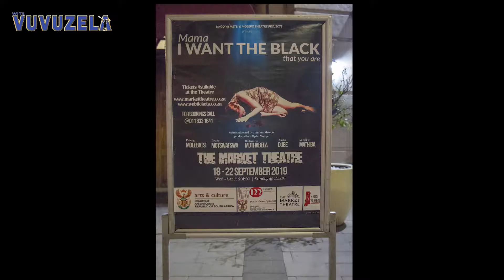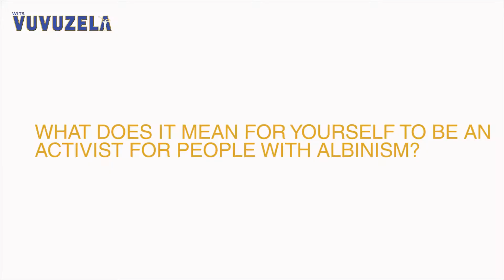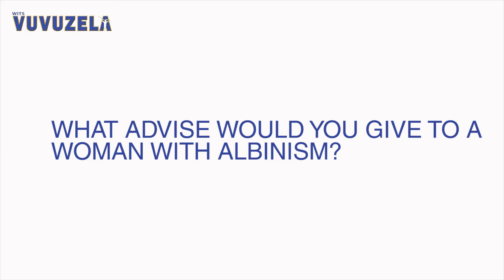Q&A with Puleng Molebatsi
Wits alumnus, SABC presenter, actress, and social activist Puleng Molebatsi has a quick chat with Wits Vuvuzela before taking to the stage at the Market Theatre in Johannesburg.

Credits:
Filmed and edited by Tumelo Modiba
Sound and production assistant: Lineo Junior Leteba